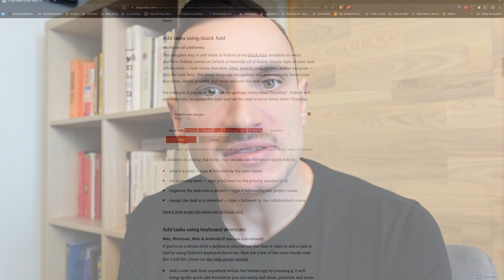From College Dropout to Lead Frontend Engineer in 7 years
It has been 7 years since I started my programming journey, and lately, I achieved a huge milestone: Lead Frontend Engineer position at SmartRecruiters. How did I manage to grow and advance quickly despite my humble beginnings?

0:00 Intro
1:29 Career and salary progression over time
4:21 Value time and energy over distractions
6:22 Learn meta-skills
7:07 Invest in programming fundamentals
9:09 Learn in public
10:41 To college or not to college?
11:54 Be a "yes man" and "always deliver"
14:31 Homework first, questions later
15:20 Set the bar really high
16:27 Control, responsibility and luck